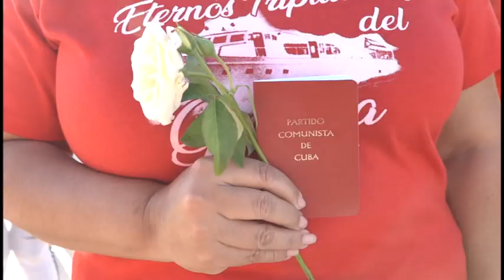Reciben carné de militantes del PCC destacados trabajadores de Manzanillo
En la ciudad de Manzanillo se realizó el acto de entrega del carné del Partido Comunista de Cuba a un grupo de valerosos compañeros de diferentes entidades de esa ciudad. Estuvieron presentes dirigentes del partido en el territorio, el gobierno, y de las organizaciones de masas.